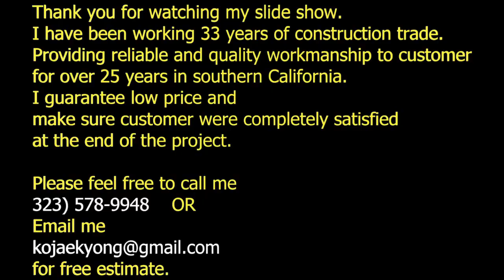Stone, tile, wood and construction work photo slide show